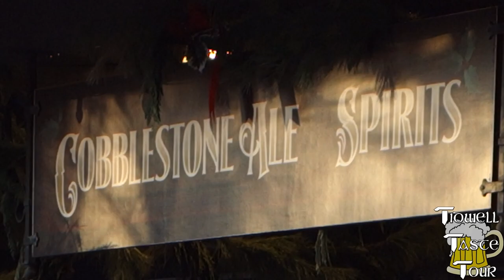Christmas Town at Busch Gardens Williamsburg, VA - England & Cobblestone Ale & Spirits